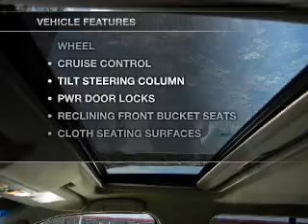2005 Nissan Frontier Crew Cab - Middle Island NY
Year: 2005
Make: Nissan
Model: Frontier Crew Cab
Trim: Nismo Pickup 4D 5 ft
Engine: 6 cylinder 4.0 Liter
Transmission:
Color: Gray
Mileage: 57245
Address:
910 Middle Country Road